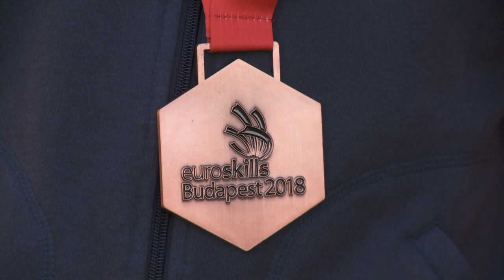Kanizsa TV Híradó – A világbajnokságon is bizonyítana Balogh Krisztián